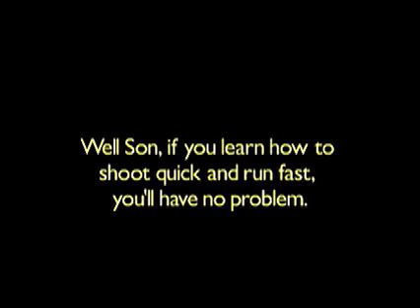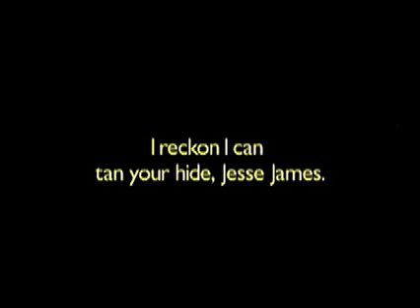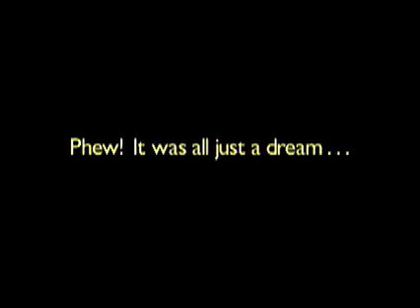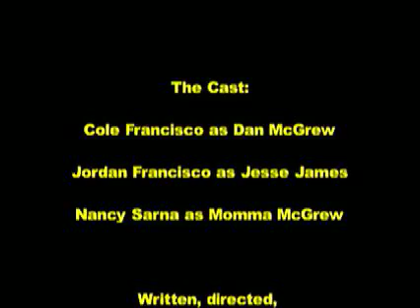Desperado Dan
Dan McGrew has always dreamed of becoming a bona fide cowboy.  His dream is about to come true in this fantasy tale of the Wild West.